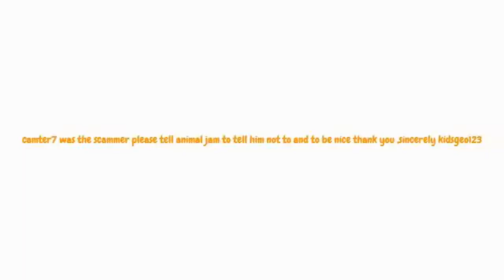scammer on animal jam and a lier